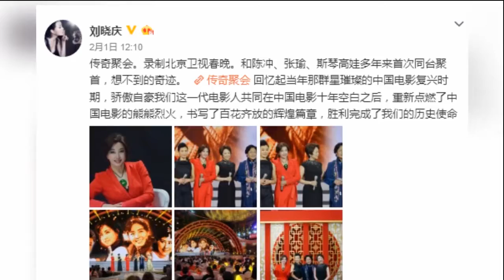刘晓庆携四朵金花再聚首现回忆杀！63岁身材不走样仍显年轻